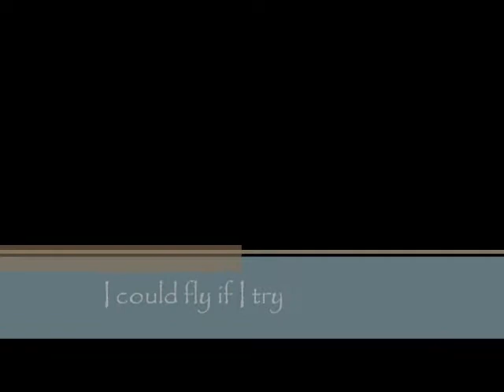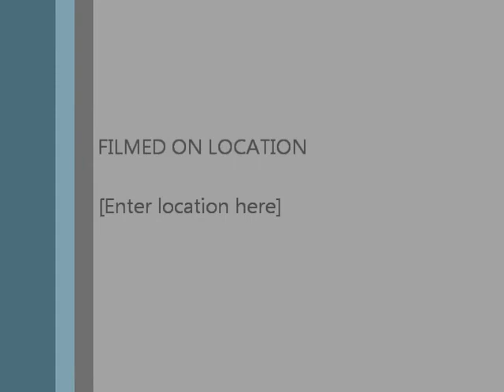I could fly if i tried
Wanted to re record for quality purposes. Enjoy I hope